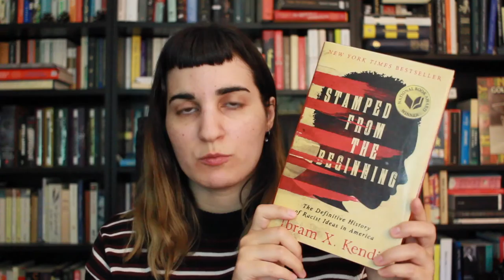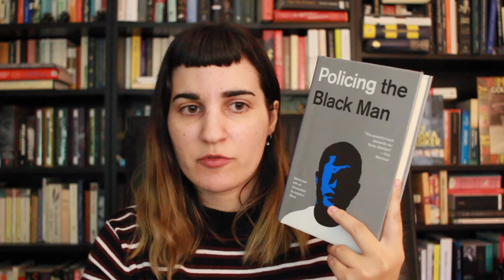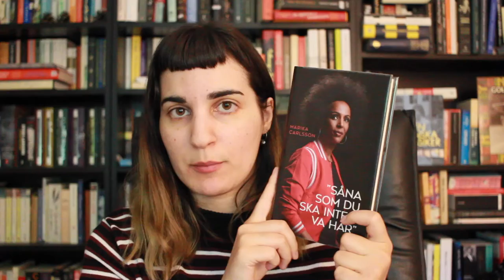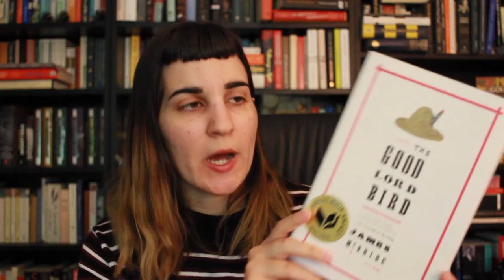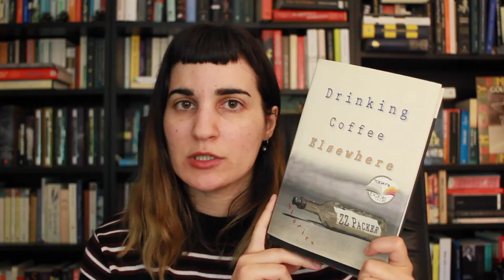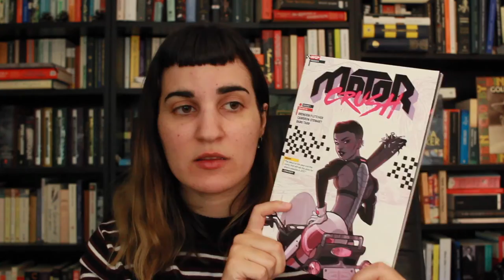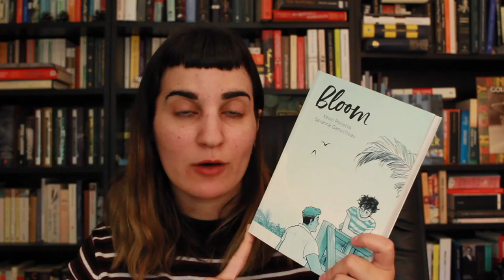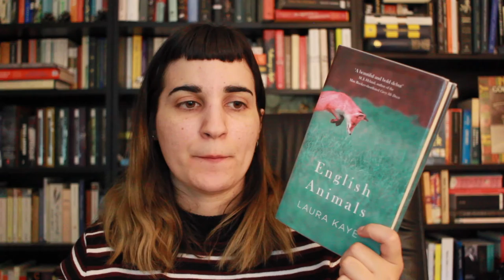Summer Reading Plans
BOOKS MENTIONED

Drinking Coffee Elsewhere - ZZ. Packer